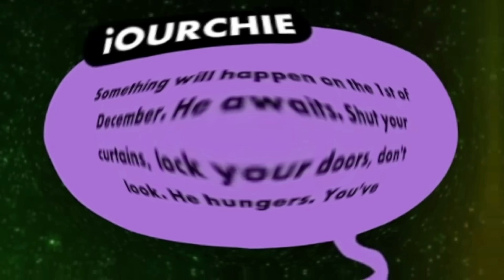I Hate The I Killed Effect 150 Powers More!